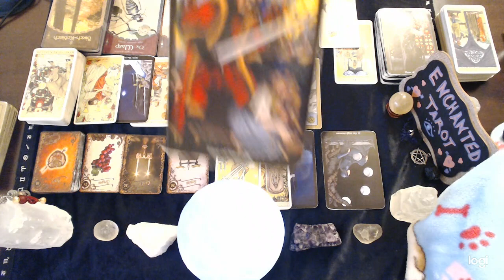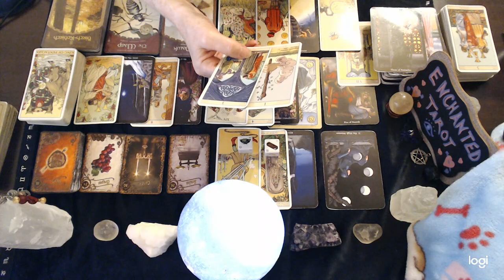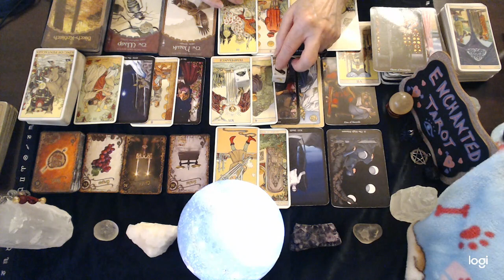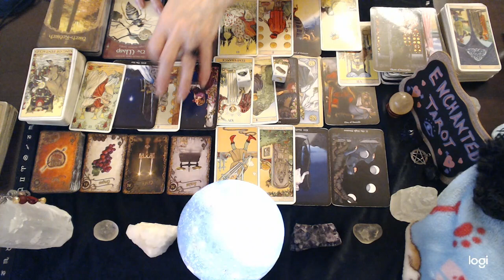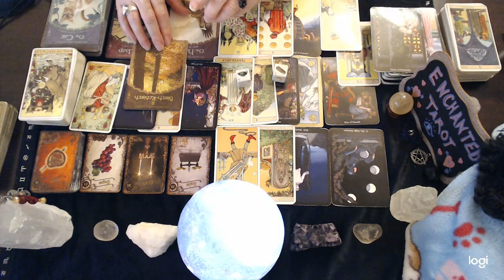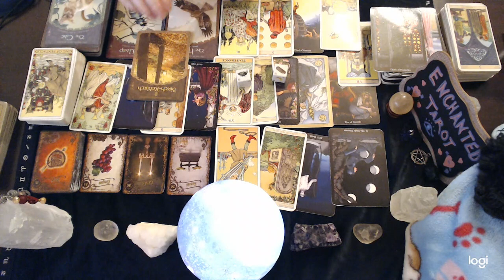Scorpio November 2022 💘 I'll Tell You Why it Didn't Work And...Why It STILL Can Work.. 🔮👀❤️